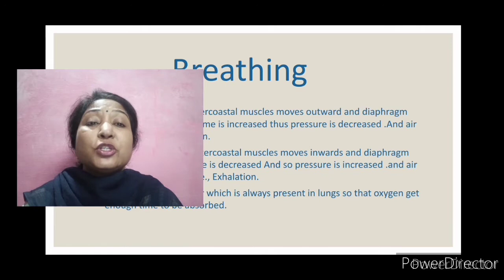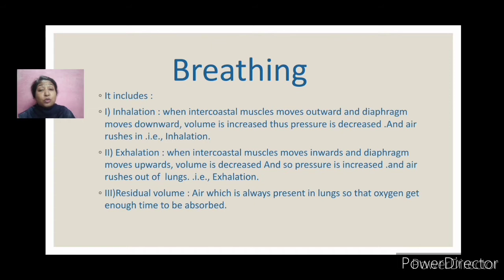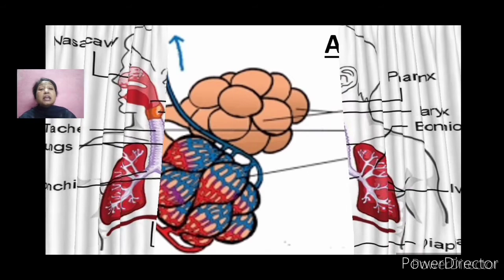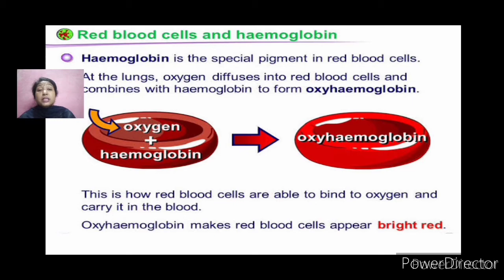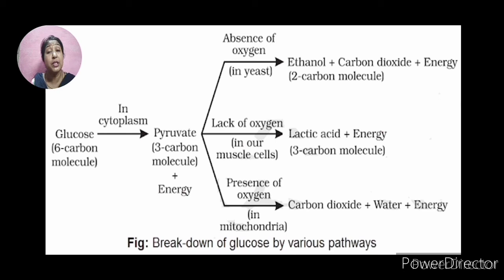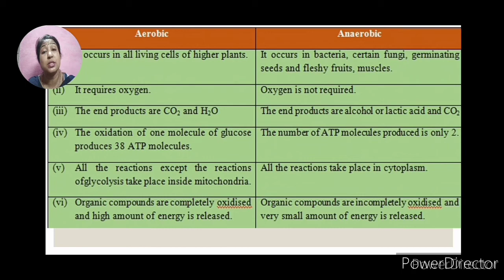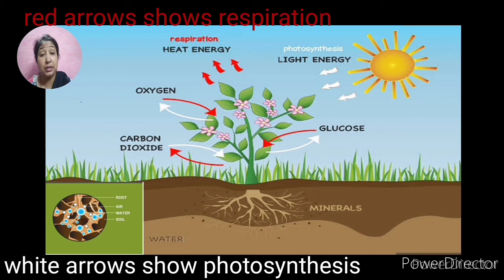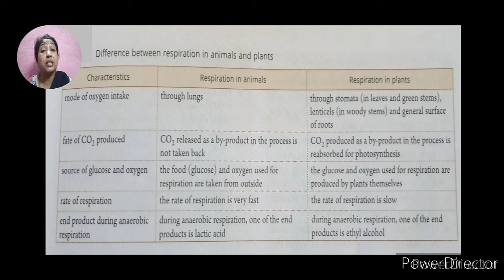CBSE Class X| Ch-6 Life Process [Respiration] | Biology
This video gives you conceptual knowledge about the topic... The motive of this video is to cover all those important points that are present in the NCRT ... But are missed in your regular textbooks. So go through it attentively to understand the topic 😊😊